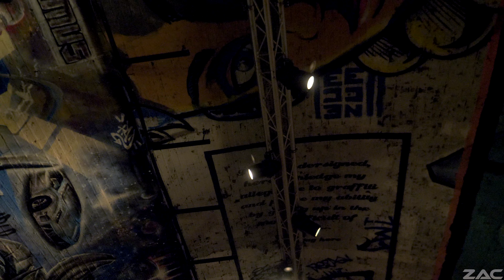Eternal Maze | Sci-Fi Dystopian Film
The Maze Series put all together into one large Film with lots of extras. This series is a collection of questions to help you develop from over the Hidden Series 🎬 Total Run time: 37 mins.
🌟 Kain - George Bloomfield
⭐️ Jarah - Jessica Felicity Collins